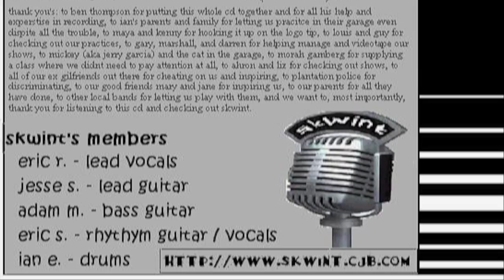Skwint - New Song (Time)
Throwback to the south Florida pop punk band Skwint's EP released 2003

Lineup for this song was:
Vox: Eric Rutsky
Guitar: Eric Schechter
Bass: Adam Moskowitz
Lead Guitar: Jesse Stone
Drums: Ian Ernst